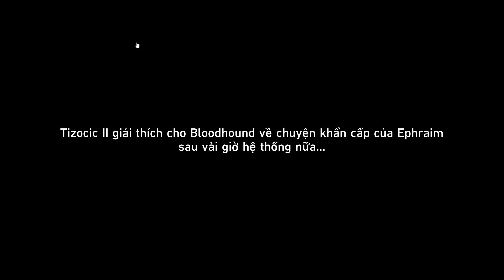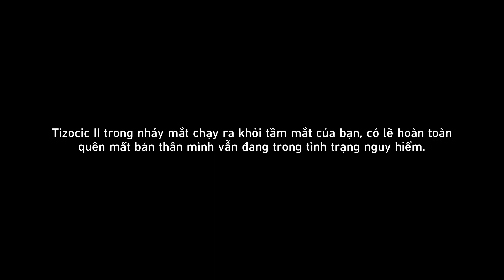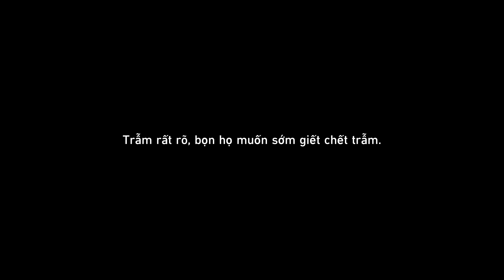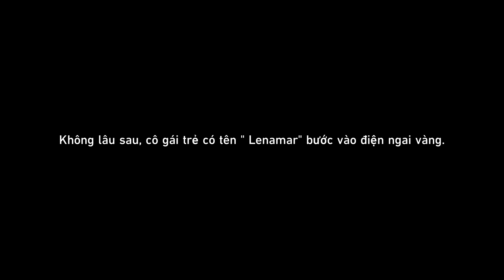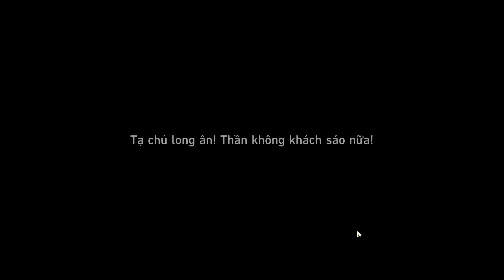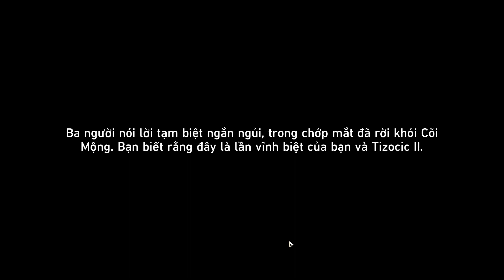2.0 Stream - Người Tốt Khó Tìm - Honkai Star Rail